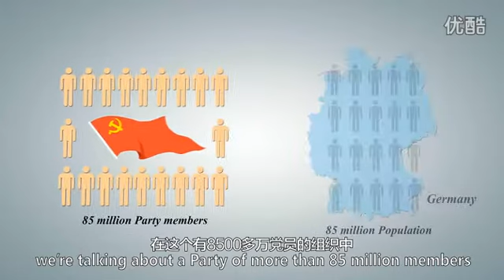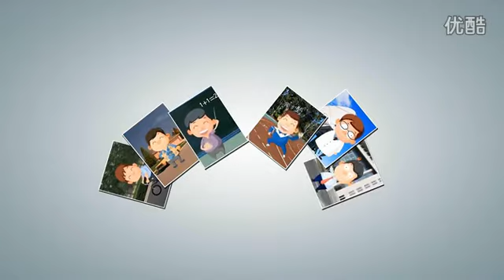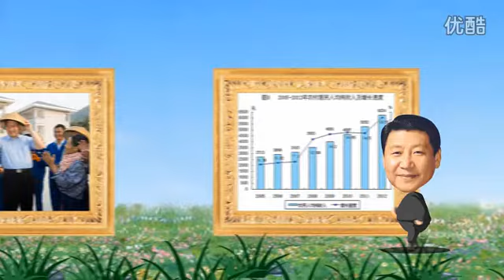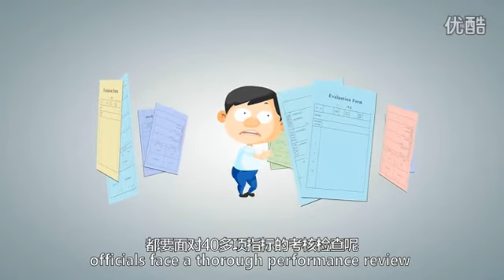How to Make Chinese President（中国领导人如何产生）